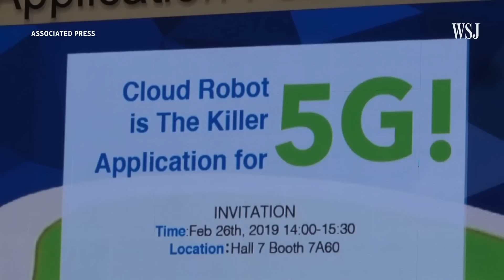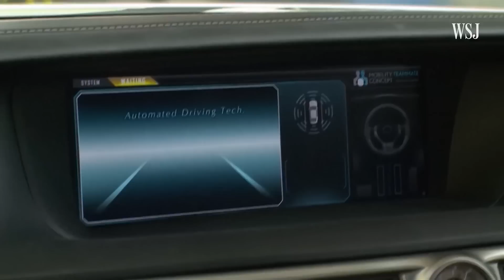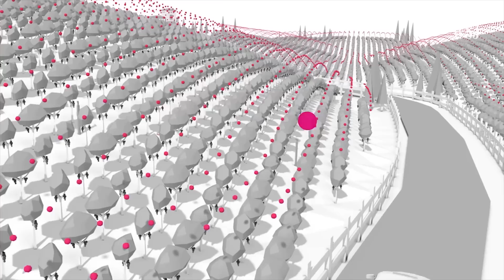Five Myths About 5G, Debunked | WSJ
There are a lot of myths about what the fifth generation of wireless connectivity can and can't do. WSJ's Spencer Macnaughton debunks five common 5G myths. Photo composite: Heather Seidel